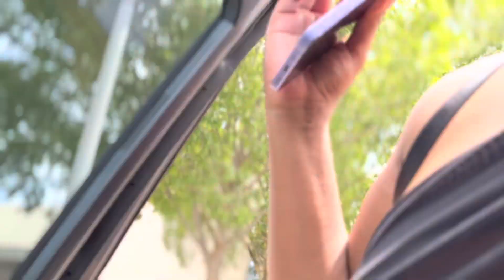Princess Party‼️ We Met Some Princesses, Danced, Sung Songs, && MORE | It’s DrillaJay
Hi Guys!! Thank you for clicking on my video!

Its DrillaJay